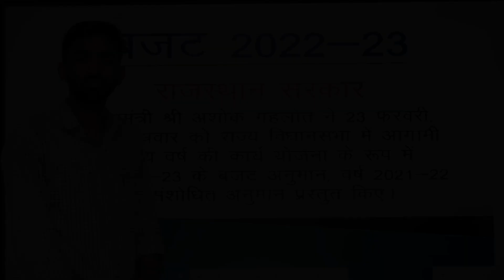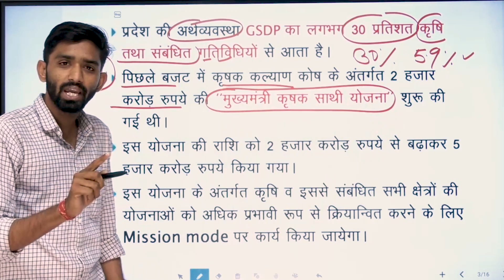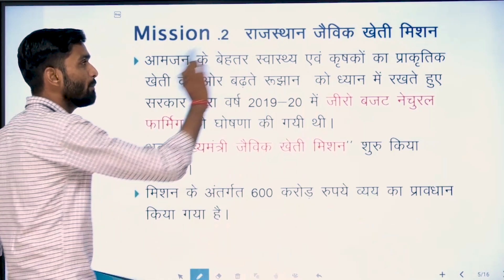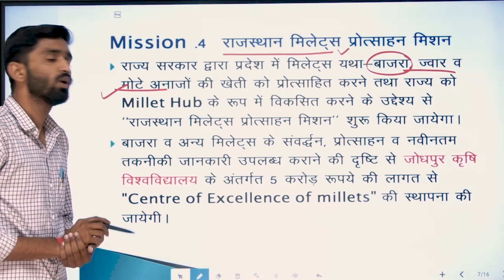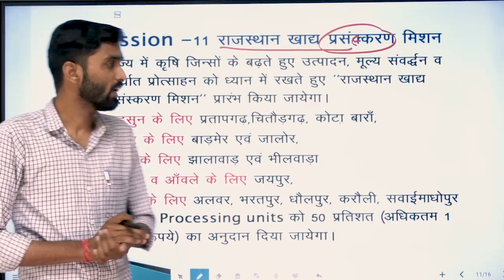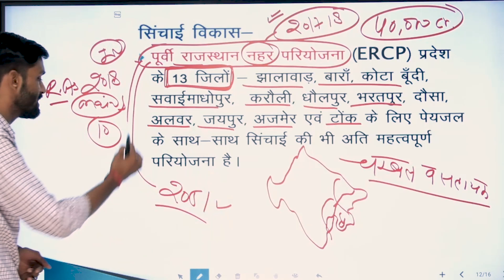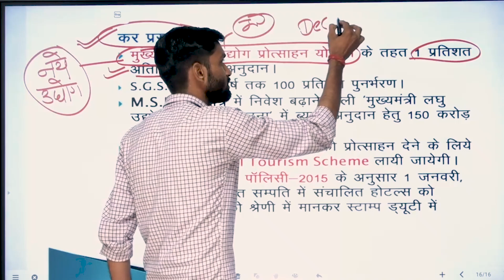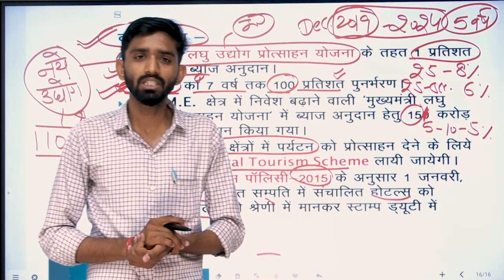समसामयिकी का विशेष संस्करण: राजस्थान बजट 2022-23 (भाग दो) द्वारा आचार्य सुनील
Special Edition of Current Affairs: Rajasthan Budget 2022-23 (Part 2) by Acharya Sunil

Mr. Shardool Kaushik - 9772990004 (WhatsApp Only)